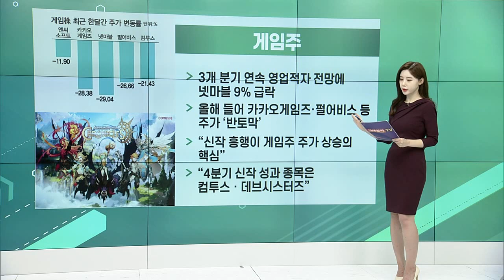신라젠, 현대차, 게임주, 롯데케미칼_공시&뉴스 (20221013)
신라젠(215600)
- 오늘부터 주식 거래재개… 16만 개인투자자 웃었다
- 2020년 5월 ‘상장 적격성 실질 심사 사유’로 거래 정지
- R&D 인력 충원 등 개선 계획 이행
- “연구개발 매진해 경영 정상화 이룰 것”

현대차(005380)
- IT 기반 모빌리티 기업으로 전환
- 서비스 센터 안 가도 성능 개선·기능 탑재
- SW 경쟁력에 총 18조 원 투자
- "원가 20% 절감 등 수익성 향상"

- 3개 분기 연속 영업적자 전망에 넷마블 9% 급락
- 올해 들어 카카오게임즈·펄어비스 등 주가 ‘반토막’
- “신작 흥행이 게임주 주가 상승의 핵심”
- “4분기 신작 성과 종목은 컴투스·데브시스터즈”

- 현대오일뱅크와 합작 ‘현대케미칼’ 중질유 기반 석유화학설비 'HPC' 준공
- 연간 에틸렌 85만톤, 프로필렌 50만톤 생산
- 태양광 소재(EVA) 생산 등 친환경 화학소재사업 진출 속도